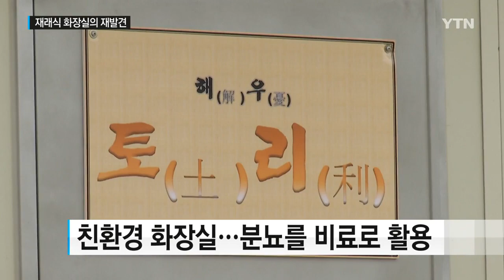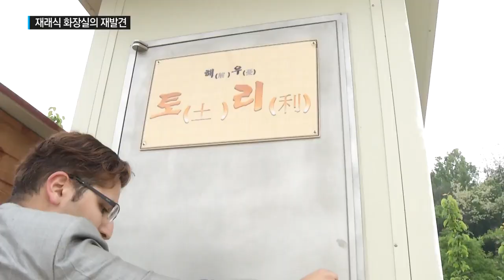다시 태어난 재래식 화장실…친환경 텃밭 가꿈이 / YTN 사이언스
[앵커]
옛날 시골 할머니 댁에 가면 종종 볼 수 있던 재래식 화장실, 기억하시나요?

조금은 지저분하고 불편해 보이던 이 재래식 화장실이 과학과 만나 도시 텃밭을 건강하게 가꾸고 있습니다.

이혜리 기자입니다.

[기자]
상추와 치커리를 정성스레 돌보는 손길이 분주합니다.

따사로운 봄 햇살 아래 채소들은 하루가 다르게 쑥쑥 자라납니다.

평범해 보이는 도시 텃밭.

하지만 이곳엔 조금 특별한 시설이 들어서 있습니다.

바로 사람의 분뇨를 비료로 쓸 수 있도록 만들어진 '친환경 화장실'입니다.

물을 사용하지 않고 분뇨를 모아 비료로 쓰던 과거 선조들의 지혜에서 착안했습니다.

[한무영 / 서울대 건설환경공학부 교수 : 하루에 10번이라고 치면 화장실에서 쓰는 물이 한 사람당 120L가 됩니다. 이 물을 줄여야 할 의무가 있습니다. 분뇨를 비료로 생각하던 선조들의 지혜를 배워서….]

냄새나고 비위생적이라는 재래식 화장실에 대한 선입견은 간단한 과학 원리로 극복했습니다.

자동으로 회전하는 장치가 용변에 따라 작동해, 대소변을 각각 정해진 통로로 빠져나가게 합니다.

환기구를 발 위치에 설치한 것은 냄새가 코를 거치지 않고 바로 빠져나가게 하기 위한 겁니다.

이렇게 얻어진 친환경 비료는 농부들에게 인기 만점입니다.

[이은수 / 노원 도시농업네트워크 대표 : (요즘처럼) 질소질이 많이 필요할 때 (소변을) 뿌려주면 좋죠. 굉장히 식물들이 잘 자라고 있어요. 그런 모습을 보면 아주 뿌듯합니다.]

환경을 지키고 텃밭을 건강히 가꾸는 신기술.

하찮아 보이는 것의 가치를 찾아준 것은 바로 과학의 힘이었습니다.

YTN 사이언스 이혜리입니다.